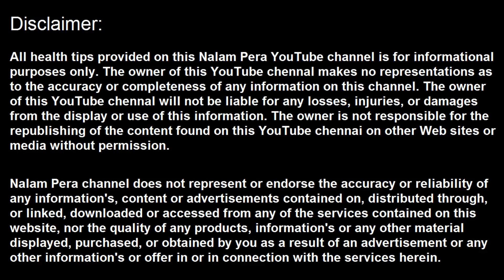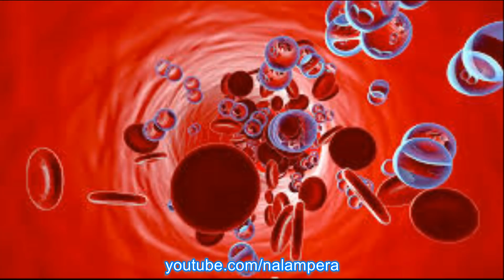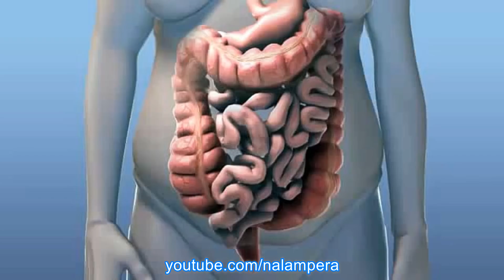சாமையின் மருத்துவ நன்மைகள்.-benefits of samai|தமிழ்|tamil|NP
லிட்டில் மில்லட், little millets, benefits of little millets, little millets uses, medicinal uses of little millet,